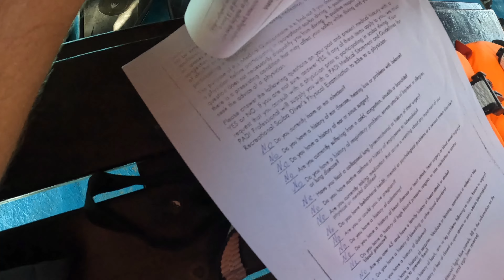This is how an $80 Scuba Diving Trip in Vietnam looks like 🇻🇳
We went the first time Scuba diving in Hội An, Vietnam 🇻🇳 What a nice Trip with nice Sceneries, Food and a lot of Diving 🤿